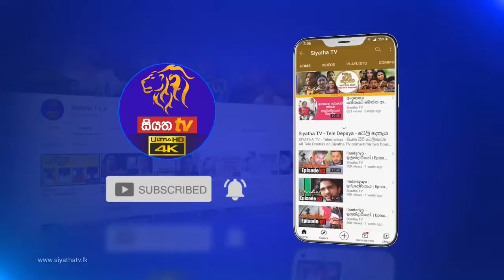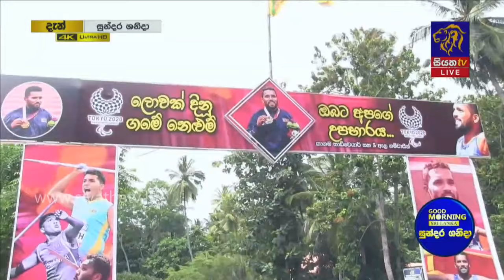ලක්මව රනින් සැරසූ රණවිරුවා | GOOD MORNING SRI LANKA | සුන්දර ශනිදා | 18 - 09 - 2021